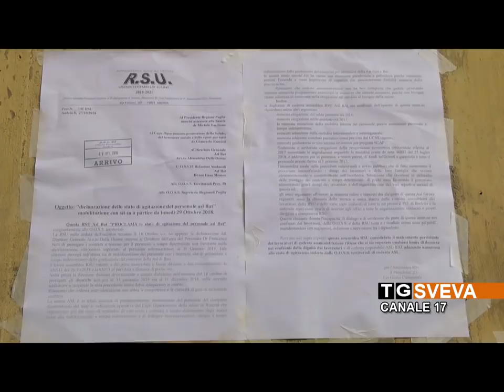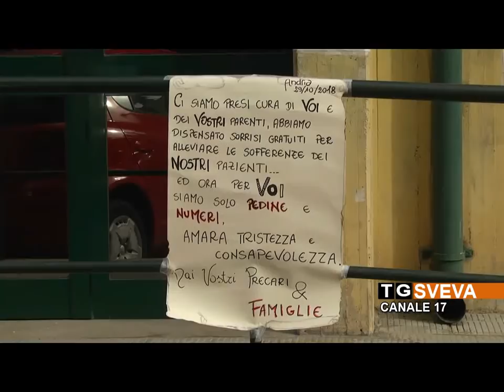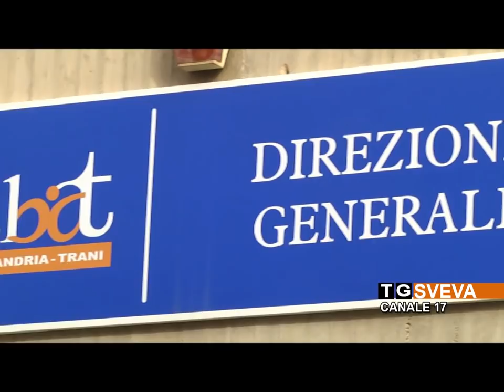ANDRIA | Contratti in scadenza il 31 ottobre, scatta la protesta degli infermieri precari